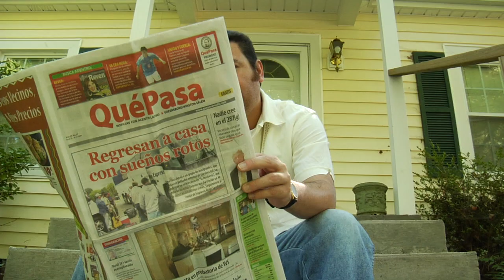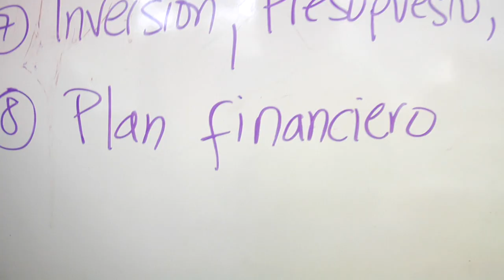Roberto's Dreams - Trailer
After winning the Dora Maxwell Award for Community Service with its first feature film, Angelica's Dreams (2007), local award-winning director/producer Rodrigo Dorfman  produces the second part in this series of innovative educational feature films: Robertos Dreams.

Roberto's Dreams, a recession screw ball comedy, takes its storyline straight out of todays news headlines. In the midst of an economic crisis, Roberto has been laid off, Angelica continues to struggle with her house cleaning business and their ten year old daughter Brittany strives to mix her Latino roots with her American education. Roberto, like the Accidental Entrepreneurs featured in a recent New York Times article, decides to start the long and perilous journey of owning his own business: the first Latino green cleaning business in North Carolina.